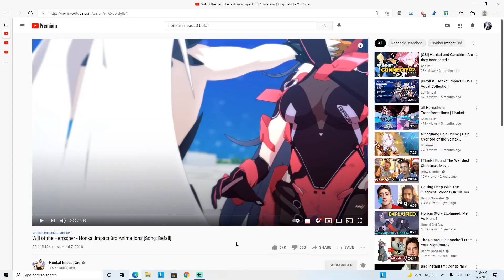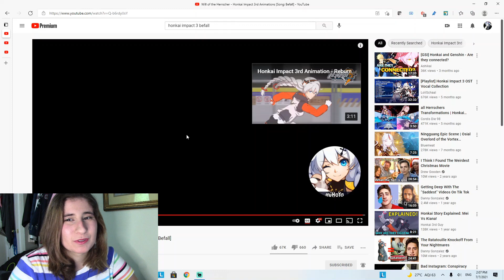*Video Reaction* Was Sirin Right All Along!!? / Will of the Herrscher [ Honkai Impact 3rd ]